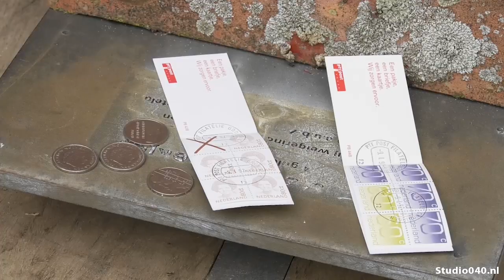Postzegelboekjesautomaat verwijderd uit Eindhovens straatbeeld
Een bijzondere postzegelboekjesautomaat is door PostNL weggehaald uit het straatbeeld van Eindhoven.